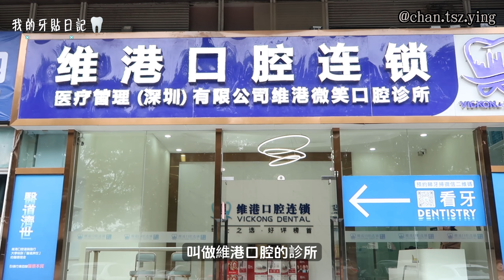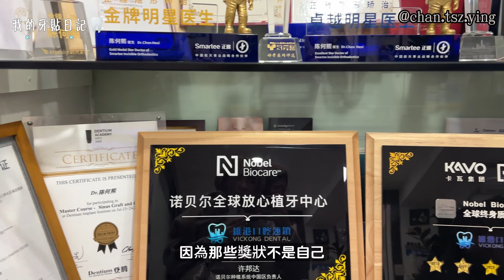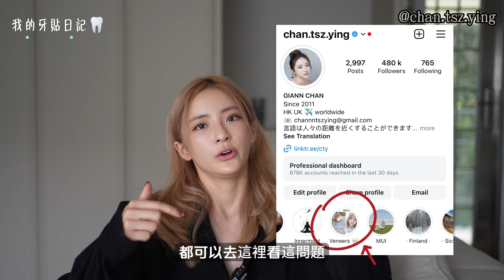【我的牙貼日記】我是如何變成愛笑的女孩？牙齒真的可以像整容一樣改變容貌｜美白牙齒｜美白牙瓷貼片 | 深圳睇牙 | 維港口腔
2019年時在深圳做的牙貼真的很值得，大家有興趣可以按這團隊咨詢：
跟她們說看我影片介紹就會再有折扣～

00:00 牙齒改變容貌
01:07 為什麼要做牙貼？
02:00 美白牙齒方法
03:10 決定這裡做美白牙瓷貼片
04:40 美白牙貼價錢
05:08 福利時間
05:15 牙貼流程
06:53  細節流程
09:35 Q&A
12:20 總結感想